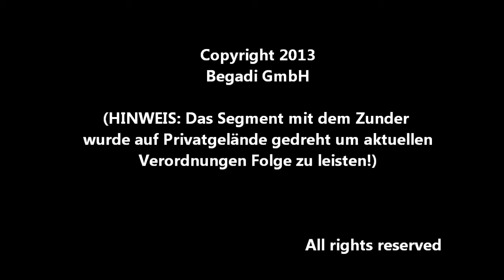Vorstellung neue Produkte (Feuerstahl, Hängematte und Outdoor Shorts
[German only] Vorstellung unserer vier neuen Feuerstähle, der neuen Hängematte aus PI-Schnur und der Outdoorshorts aus Ripstopgewebe